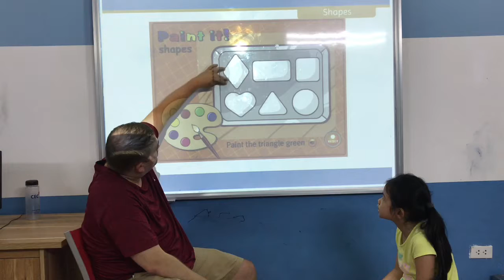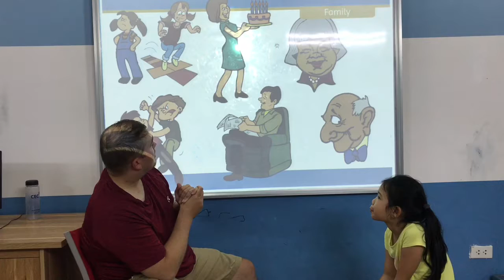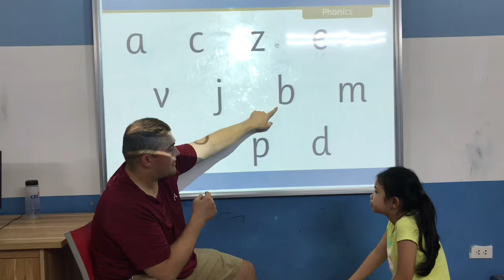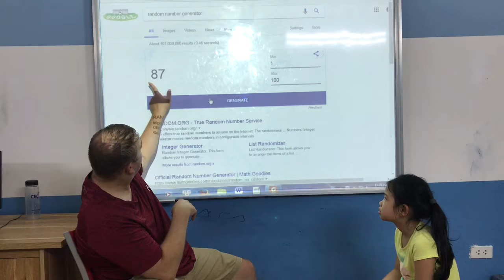Canadian English Council - Bich Ngoc - KG2 K25 - Video Test 1 - June, 2018